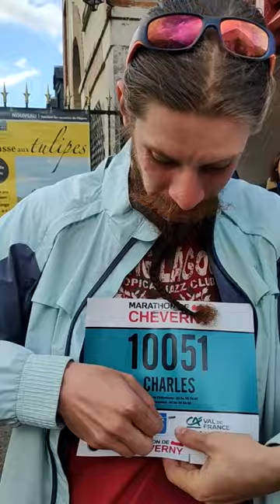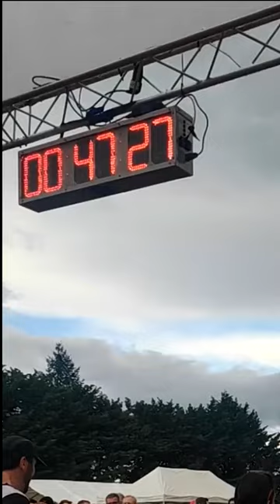Marathon de Chaverny :Course 10kms